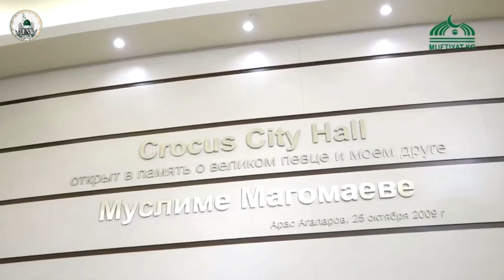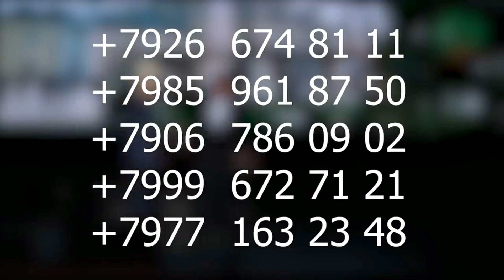Абдулазиз Домла ~ 23 МАЙГА ҲАМ ОЗ ҚОЛДИ...????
وَذَكِّرْ فَإِنَّ الذِّكْرَىٰ تَنْفَعُ الْمُؤْمِنِينَ
𝑽𝒂 𝒆𝒔𝒍𝒂𝒕𝒊𝒏𝒈. 𝑨𝒍𝒃𝒂𝒕𝒕𝒂, 𝒆𝒔𝒍𝒂𝒕𝒊𝒔𝒉𝒍𝒊𝒌
𝒎𝒐'𝒎𝒊𝒏𝒍𝒂𝒓𝒈𝒂 𝒎𝒂𝒏𝒇𝒂𝒂𝒕 𝒃𝒆𝒓𝒖𝒓.
𝒔𝒊𝒛 𝒉𝒂𝒎 𝒃𝒊𝒕𝒕𝒂 𝒍𝒊𝒌𝒆 👍🏿 𝒃𝒐𝒔𝒊𝒃 𝒐'𝒛 𝒉𝒊𝒔𝒔𝒂𝒏𝒈𝒊𝒛𝒏𝒊 𝒒𝒐'𝒔𝒉𝒊𝒏𝒈 !
بِسْـمِ اللهِ الرَّحْمَنِ الرَّحِيـمِ
𝒅𝒆𝒃 𝒔𝒂𝒉𝒊𝒇𝒂𝒎𝒊𝒛𝒈𝒂 𝒐𝒃𝒖𝒏𝒂 𝒃𝒐'𝒍𝒊𝒏𝒈 !